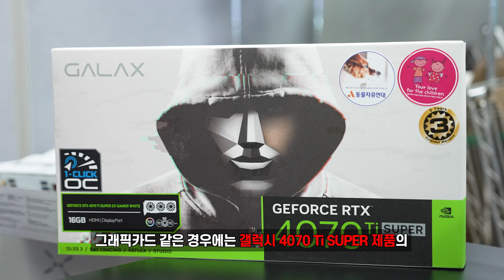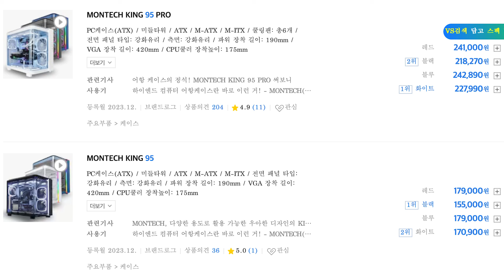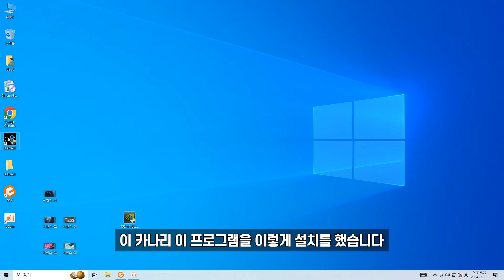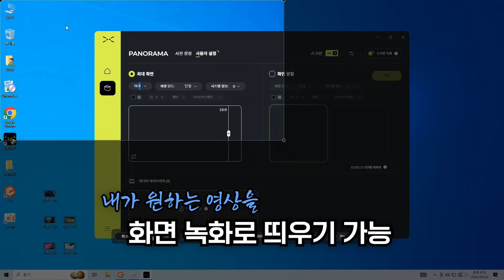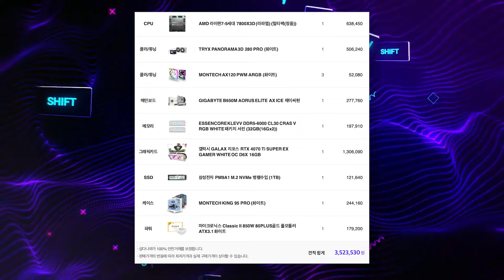수냉쿨러 액정이 QHD 라고? 럭셔리 화이트 게이밍 추천견적 (Ft. TRYX PANORAMA 3D)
수냉쿨러 액정이 QHD 라고? 럭셔리 화이트 게이밍 컴퓨터 견적 하나 뽑아봤습니다.

물건 증정해주신 뉴젠 감사합니다.

컴퓨터조립 18년차 저의 노하우가 살아있는 공간 고고싱 구독 하신 순간 컴퓨터 걱정이 사라집니다. 조립컴퓨터의 안좋은 인식과 수리가 힘들다 생각햇던 조립컴퓨터의 인식을 바꾸기위한 곳입니다.

(내컴맞 : 나에게 맞는 견적을 맞춰드리는 사연을 받습니다.)

👀 영상 보시다가 재밌던 부분 👀
👇 댓글 제보 해주시면 참고하겠습니다 👇